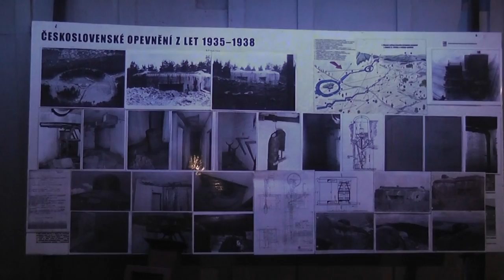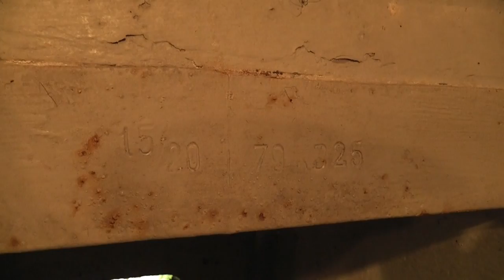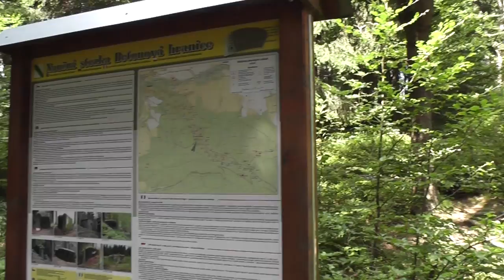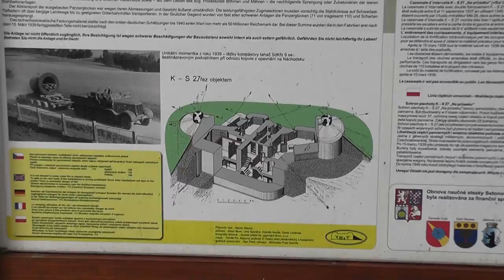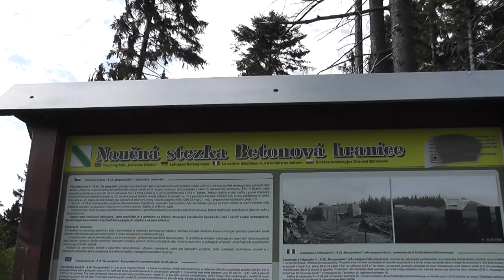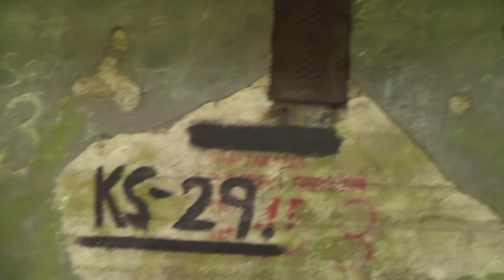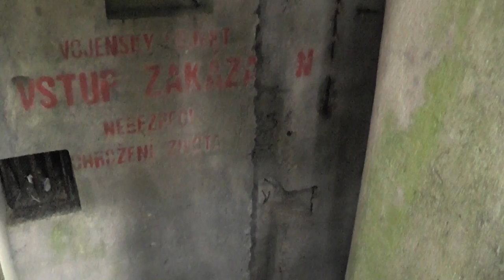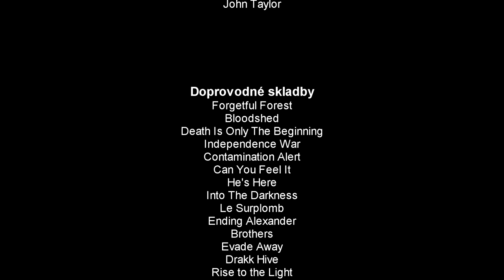Československé opevnění - Úsek ŽSV III Králíky (5. díl)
Po mnoha letech slibů a několika odkladech tu pro vás mám konečně další díl putování po československém opevnění, konkrétně v úseku ŽSV III Králíky. Je až k nevíře, kolik let už uplynulo od prvního záběru, ale konečně již mohu říci, že je práce hotová. Mrzí mne, že to nakonec trvalo tak dlouho. Bohužel, ne vždy byla nálada na práci, do toho přicházely zcela jiné starosti i povinnosti a čas mezitím ubíhal. Jako největší problém se ukázala dlouhodobá nedostupnost výkresové dokumentace, kterou bych mohl použít jako předlohu pro překreslení do videa. I když jich je jen několik, chtěl jsem je ve videu zkrátka mít pro vaši lepší představu o uspořádání objektů, díky čemuž práce stály asi nejdéle. Nemluvě o celkové náročnosti střihu takto extrémně dlouhého snímku.

A na co se tedy můžete v tomto díle těšit? Jak už asi tušíte, obsahem tohoto videa jsou tentokrát především objekty těžkého opevnění na levém křídle dělostřelecké tvrze Bouda, tedy objekty K-S 25 až K-S 30, které jsou součástí pevnostní linie směřující dál ke tvrzi Adam. Současně jsem do videa zařadil i několik zajímavostí z okolí této části linie. Za zmínku stojí, že se rovněž jedná o dosud mé nejdelší video, jaké jsem kdy zpracovával. Berte to tedy jako malou náhradu za dlouhou dobu, kdy na mém kanálu o opevnění nic nevycházelo. Pokud se vám zdá, že je video až příliš dlouhé, rozdělte si ho na několik částí a zkoukněte jej na etapy. Kdo ví, jak dlouho budete muset čekat na další pokračování…

Na závěr ještě připomínám, že tento dokument je ryze amatérská práce, výsledek čistého nadšenectví do těchto impozantních betonových pevností. Byť se této tématice věnuji už řadu let a osobně i provázím na jednom muzejním objektu, tak samozřejmě nemohu znát úplně vše. Proto se za případné nepřesnosti a přeřeky v mém komentáři předem omlouvám. Výklad většinou vzniká za pochodu, tak ho prosím berte s rezervou. Rovněž vás chci upozornit, že vzhledem ke stáří některých záběrů, které vznikaly i před několika lety, již mnohé věci v nich řečené či zobrazené nemusejí dnes být již zcela aktuální. Například zmiňované muzeum Vysoký kámen bylo letos nuceno ukončit svoji činnost, což je velká škoda.

Jako obvykle jsem se snažil zachytiti atmosféru putování po linii a jejího průzkumu, takže se neděste dlouhých a nic neříkajících, často i dost roztřesených záběrů. To k tomu zkrátka patří. Video, jak už je v mém podání zvykem, je opět natočeno ve formátu 50p (50 snímků za sekundu), aby byla zachována plynulost obrazu. Pokud si chcete video shlédnout v této maximální kvalitě, nezapomeňte si nastavit kvalitu přehrávání videa na 720p50 nebo 1080p50. Ne každý internetový prohlížeč však tuto funkci podporuje, takže doporučuji použít nějaký osvědčený, jako je Firefox, Chrome či Opera. V ostatních internetových prohlížečích se vám může zdát, že je video trhané, protože přehrávají jen 25 snímků za sekundu. Přeji vám příjemnou zábavu :-)